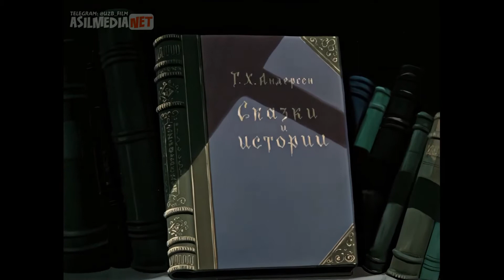QOR MALIKASI O'ZBEK TILIDA